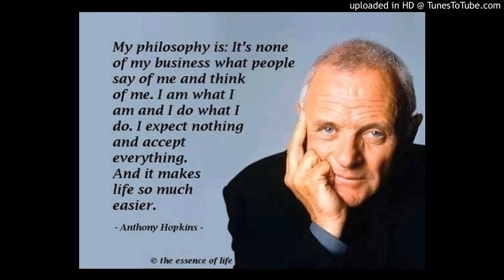stupid people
Sulik talks